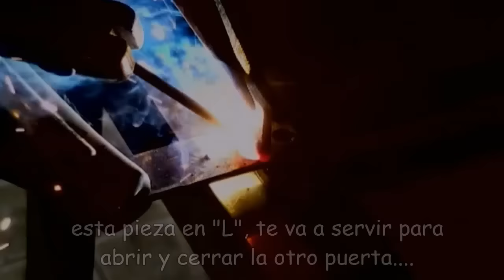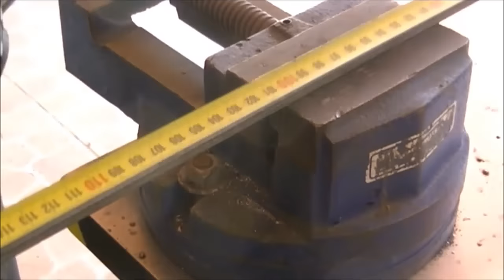PUERTA CORREDIZA, de dos hojas y fácil de hacer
hola colegas, esta puerta corrediza es de 2 hojas y muy fácil de hacer, solo los detalles te pueden demorar, como me pasó a mí, si la hacen mas grande o ancha, coloquen ruedas canal y no la que viste en el video, espero les guste, un abrazo a todos.

materiales:
chapa negra calibre 20
angulo de 5/8" o 1,5 cm.
remaches nº 4 o 5
4 ruedas sacadas de unas roldanas (o rueda canal)
2 manijas

TE ESPERO EN MIS REDES PARA MAS IDEAS